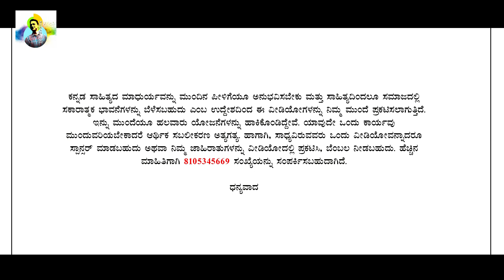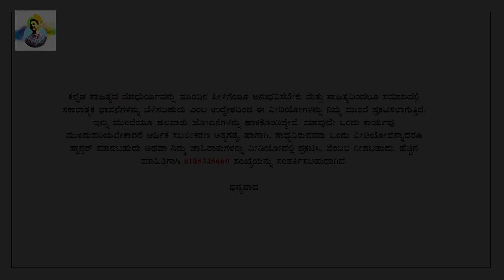ELLI HOGABEKU NAAVU | ಎಲ್ಲಿ ಹೋಗಬೇಕು ನಾವು? | KANNADA POEM | MUAAD GM | AJMAL KHAN | JUST SHAFI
ಕವಿತೆ: ಎಲ್ಲಿ ಹೋಗಬೇಕು ನಾವು?
ಮಲಯಾಳಂ ಮೂಲ: ಅಜ್ಮಲ್‌ ಖಾನ್‌
ಕನ್ನಡ ಅನುವಾದ: ಜಸ್ಟ್‌ ಶಾಫಿ
ವಾಚನ: ಮುಆದ್‌ ಜಿ.ಎಂ

VIDEO & EDITING: SABITH KUKKAJE